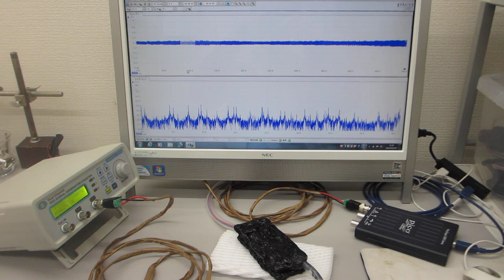高温（100-150℃）対応超音波プローブの伝搬特性テスト（表面弾性波の相互作用）